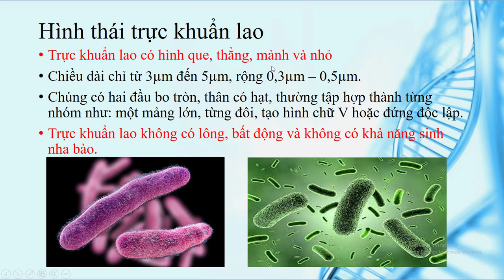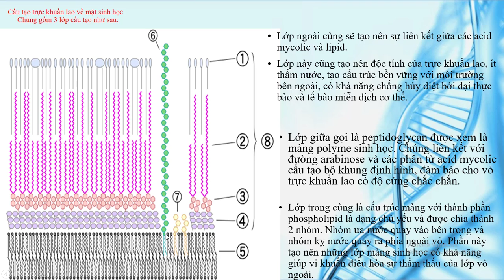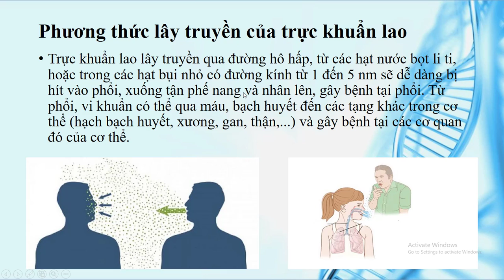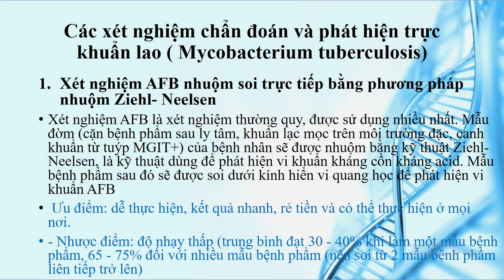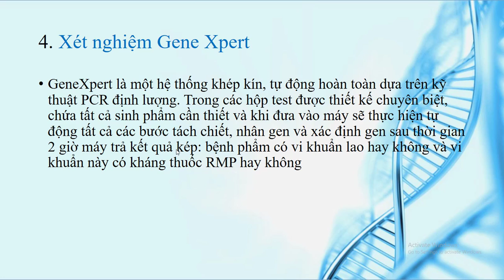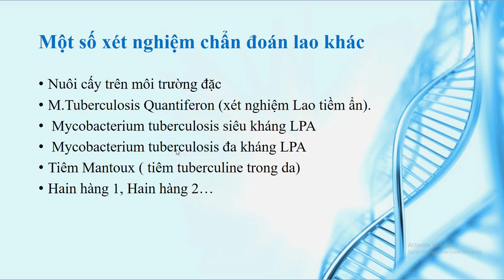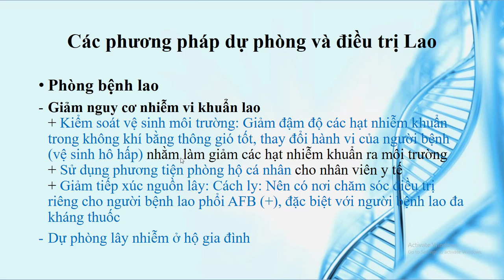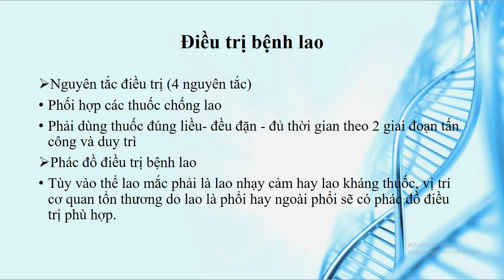vk LAO Nhóm 2 lớp DF21 XYH 169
BÀI TẬP TUẦN THỨ 2. MÔN VI SINH 3